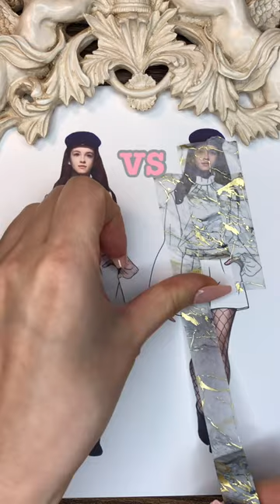Pink vs Grey ✨ Which one?